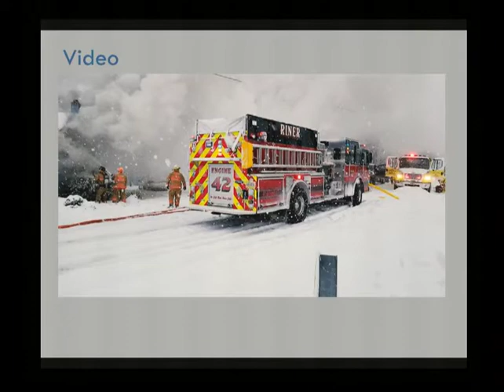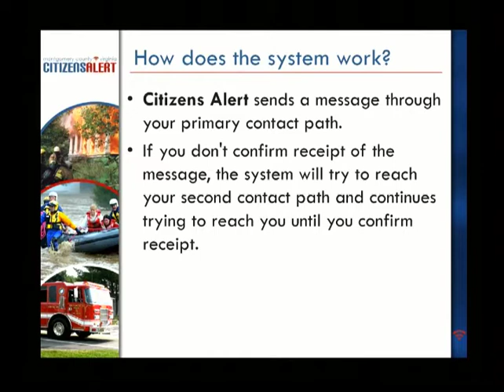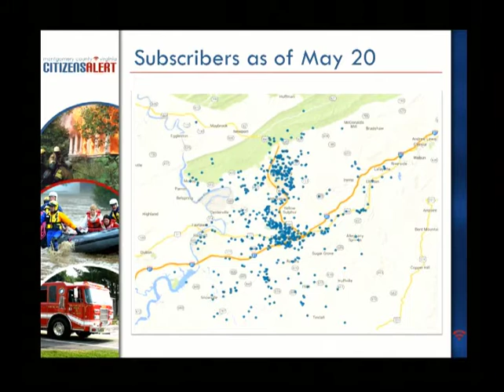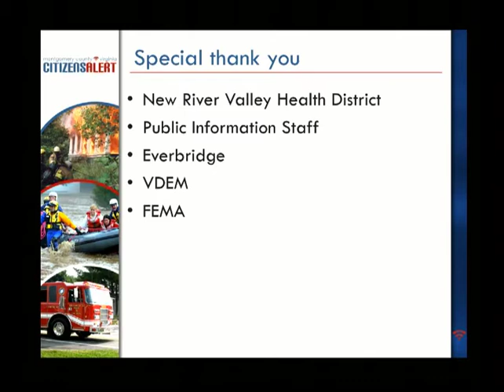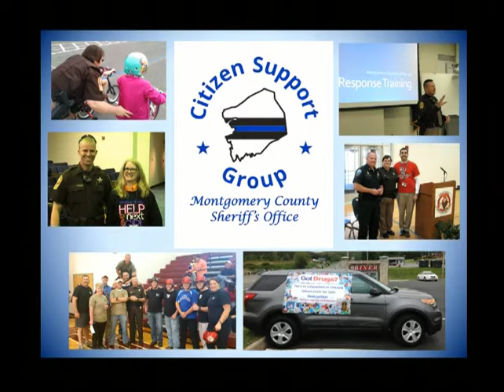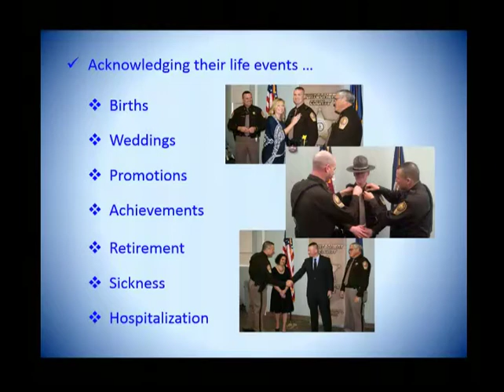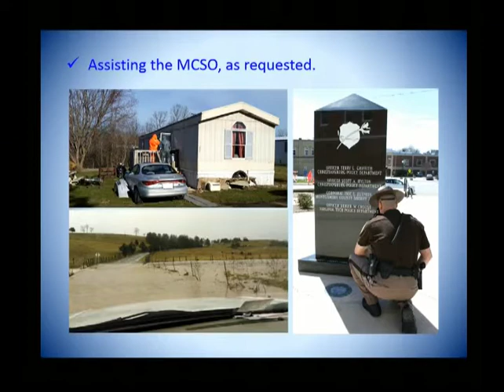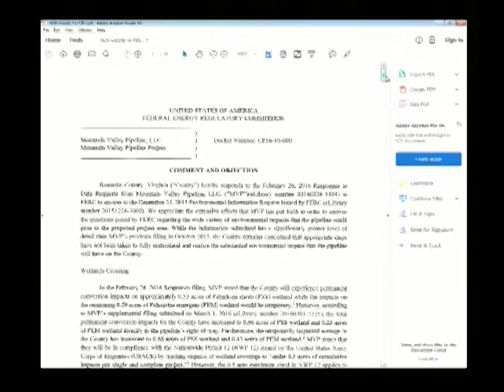Board of Supervisors 5-23-2016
On May 23, 2016, the Montgomery County Board of Supervisors held a meeting at the County Government Center, 755 Roanoke Street, Christiansburg, Va.